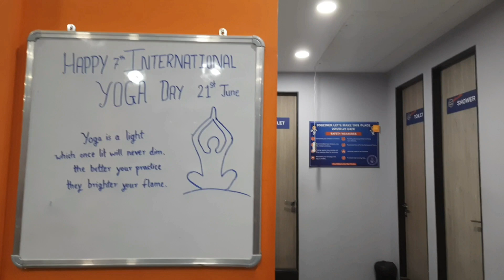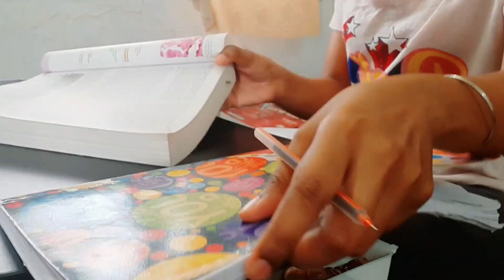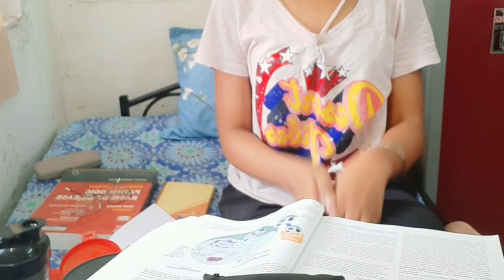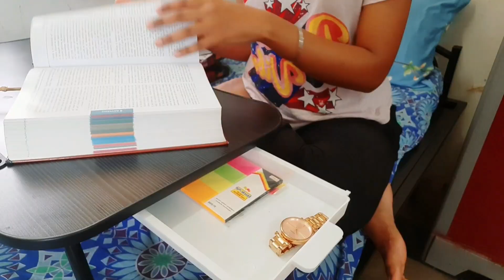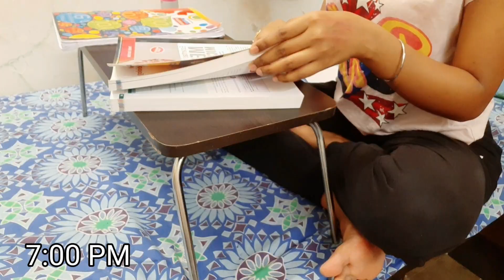A Productive Sunday with me | Medical school Girl's Hostel, 7 study sessions, gym, cooking, shooting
Hey guys, it's Smriti here I am an Indian medical student and here's a insight of one of the productive day in my life.

Social Media ☆ Instagram : My Art Page @smritijain_art Personal :@smritii1309

☆Music in the video Song: Coopex - Over The Sun [NCS Release] Music provided by NoCopyrightSounds Free Download/Stream: Song: MAGNUS & Whats Gud - Sanity [NCS Release] Music provided by NoCopyrightSounds Free Download/Stream: Song: N3WPORT - Alive (feat. Neoni) [NCS Release] Music provided by NoCopyrightSounds Free Download/Stream:

FAQ: Who am I?

I am Smriti jain, I am doing MBBS.
I have always been very passionate about many things including my main stream medicine. I have been into health and fitness since 5years now, I have done a lot research and study over it. Finance is also a niche that I have studied and learnt alot about. And cooking and art is my passion since childhood. Here I want to share my knowledge and experiences with you all.

If you have come this far reading this, comment with your favorite emoji. Thankyou love, Smriti